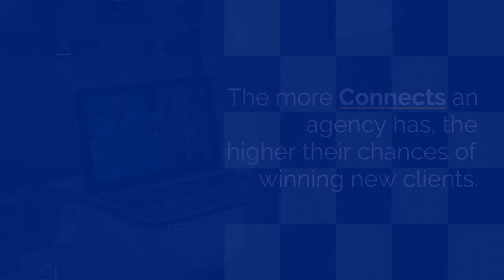How Upwork Works for Agencies: A Comprehensive Guide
Discover how agencies use Upwork's virtual tokens, Connects, to win new clients and grow their business. Learn more in our comprehensive guide.

Looking to grow your agency's freelancing practice? Learn how Upwork's platform and payment system can help you achieve your goals in our latest article.

Learn how Upwork's built-in payment system and project management tools can help your agency streamline operations and find new clients. Read more now.

Upwork provides a powerful platform for agencies to connect with clients and find new business opportunities. Learn how you can leverage its features to grow your agency today.

Also, apply here to become a paid writer on my Medium publications( $25/hour):